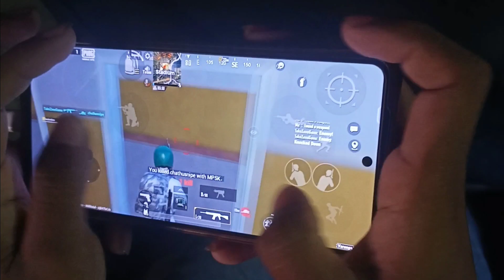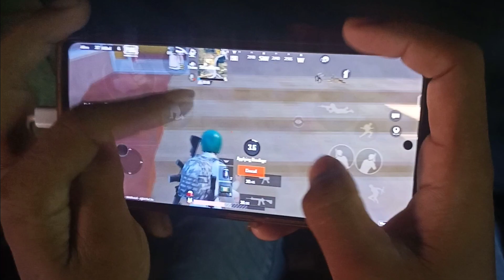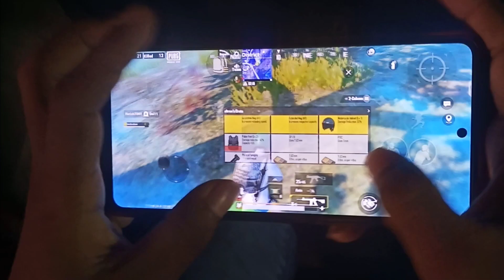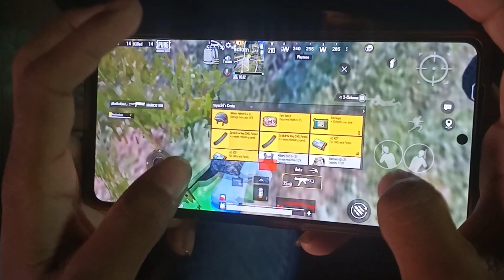Pubg lite full handcam gameplay 🥰new update 0.26.0 5 finger gameplay with IQQO NEO 6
new update Pubg lite 0.26.0
pubg lite new update
pubg lite crash fix
pubg lite 0.26.0 new update
pubg lite handcam